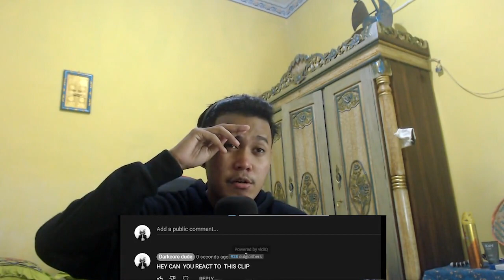UNDERWEAR ? | Murderous Santa vs Catgirl by Sapa the Memer | REACTION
Hey, my name is darkcore I am from Indonesia and just discovered these vtubers recently and already like them.  they are different genres from hololive LOL. I hope someone makes All Nijisanji Compilation for me so I can react to that compilation.